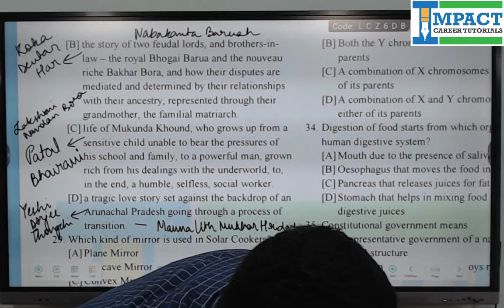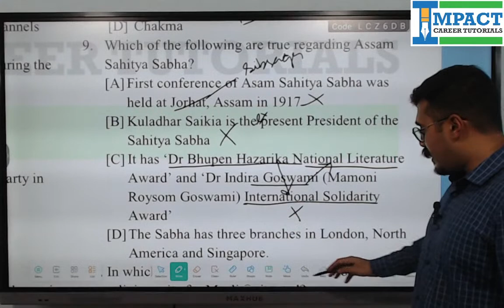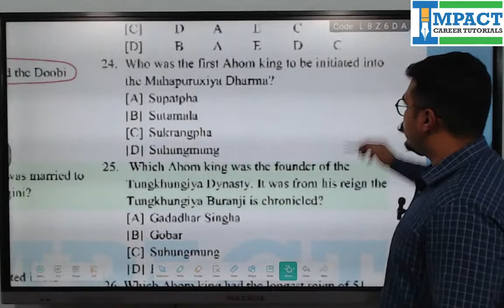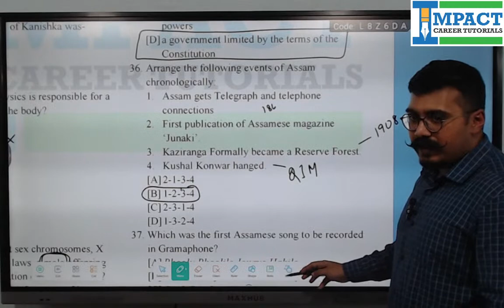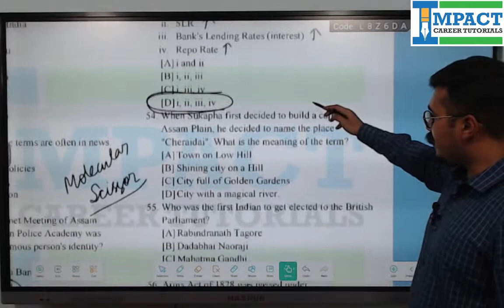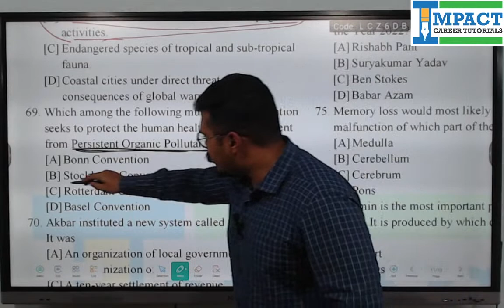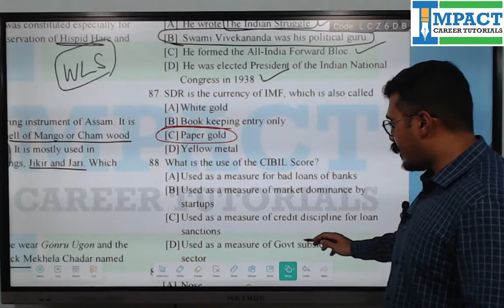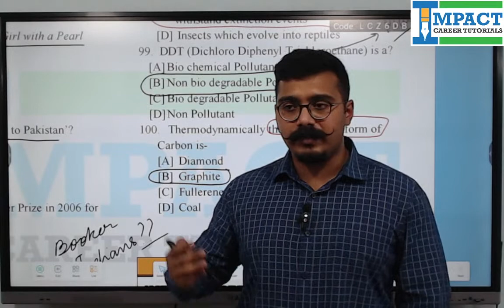Important MCQs for APSC Prelims 2023 | WARRIOR Mock Test XI & XII Discussion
A detailed discussion with sources of Warrior Test Series for APSC Prelims 2023 by Raheef Sir.

Impact Career Tutorials strives to bring you Digitized Personal Mentorship and Guidance for APSC.